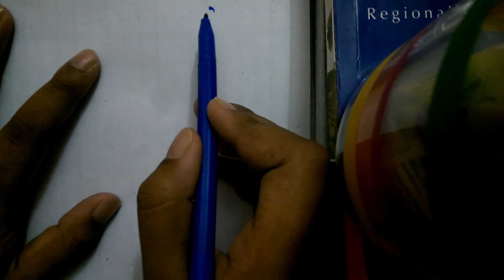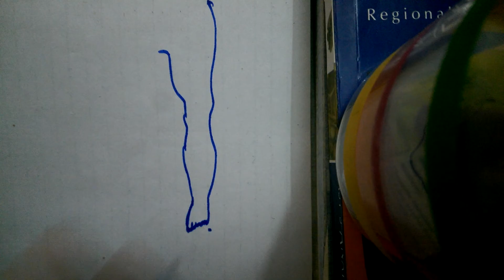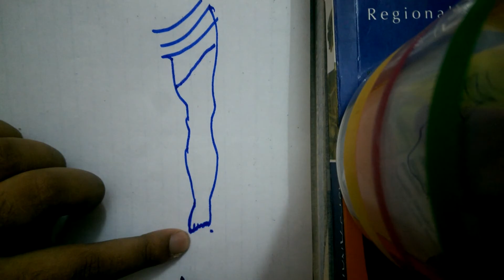dermatomes drawing made easy and fun by this(anterior part)